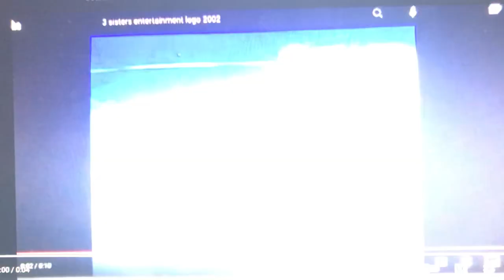3 Sisters Entertainment/20th Century Fox Television (2003-2006; with FOX generic theme)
From original airings of Season 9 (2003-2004) to Season 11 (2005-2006) of No More Excuses (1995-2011).

Generic theme: Connect Us